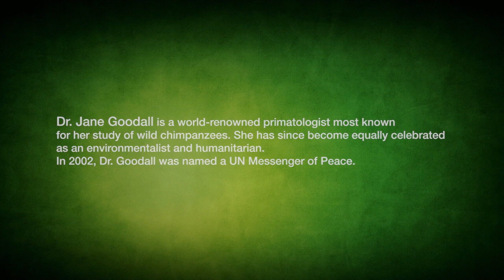Consolation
the comfort received by a person after a loss or disappointment